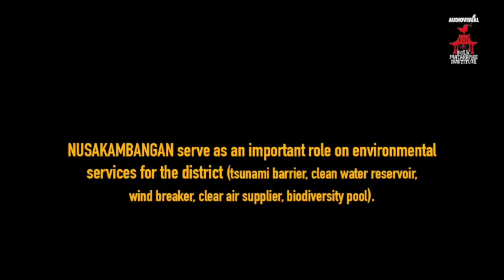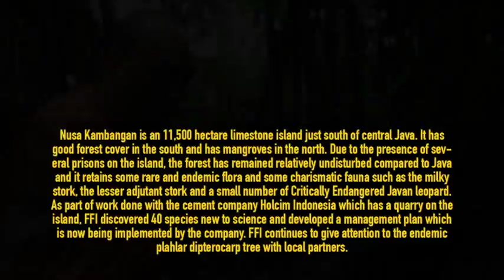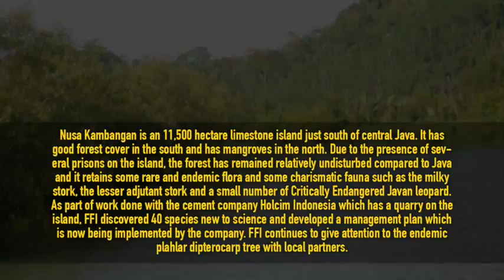Introduction to Nusakambangan